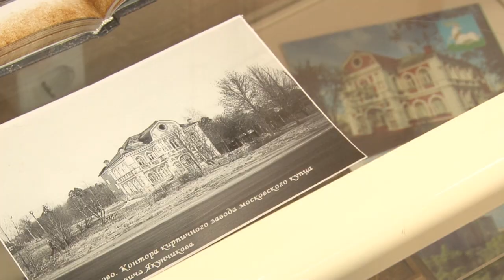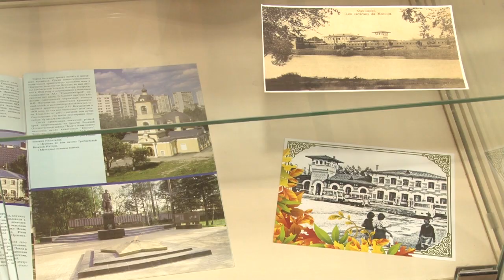Мой город – Одинцово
В историко-краеведческом музее открылась выставка «Мой город – Одинцово», посвящённая Дню города и дню рождения самого музея.